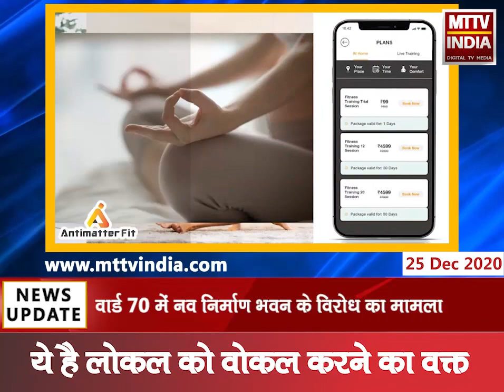Ajmer |वार्ड 70 में नव निर्माण भवन के विरोध का मामला | MTTV INDIA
वार्ड 70 में नव निर्माण भवन के विरोध का मामला
क्षेत्रवासियों ने भवन मालिक पर सरकारी संपत्ति पर कब्जे की कोशिश का लगाया था आरोप
अब भवन मालिक ने दी सफाई
कहा नव भवन निर्माण का कार्य नगर निगम की परमिशन के बाद किया गया
मकान मालिक ने जिला कलेक्टर को क्षेत्रवासियों के खिलाफ भी दी शिकायत